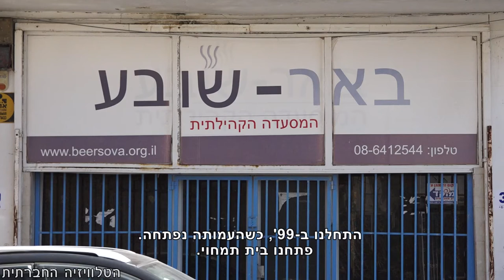באר שובע: ביקורת על המדינה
"האחריות של המדינה, ההסכם שלה עם האזרחים שלה, שהיא צריכה לתת להם את ההזדמנות לחיות בכבוד. זה לא קורה. ובגלל שזה לא קורה, קמים אזרחים, אזרחים טובים, שהקימו את העמותה, ועוד הרבה, בטח עמותות בארץ. שעוסקות בחלוקת מזון, כי זה לא קורה. ברגע שזה יקרה, אני הראשון שישמח ללכת אחרוה ולעסוק בפעילויות אחרות, לא חסר." ארז נגאוקר, מנכ"ל עמותת 'באר שובע' מדבר על חוסר התמיכה מהמדינה במאבק בעוני, על הקשיים ועל הציפיות.